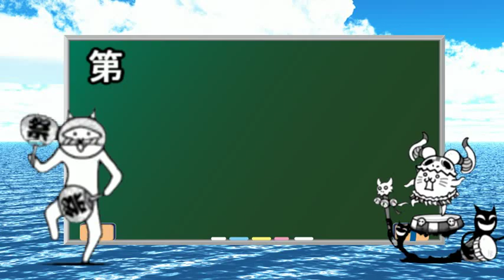ゆっくり実況第三の端末みくみく歌謡祭結果発と２０２０年最多出演ベスト５攻略報酬はおいしい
このあとメイン端末のガチャ動画作ります
らくがき式キャラ素材
Ａｖｉｕｔｌ